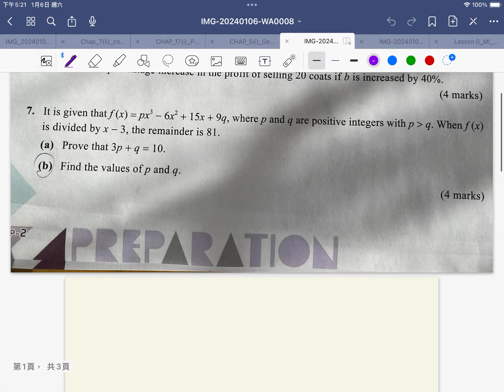[[我有數要問]] Students Questions20240107 -- Polynomials; Factor Theorem and Remainder Theorem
HKDSE Maths Core

drkliu_maths